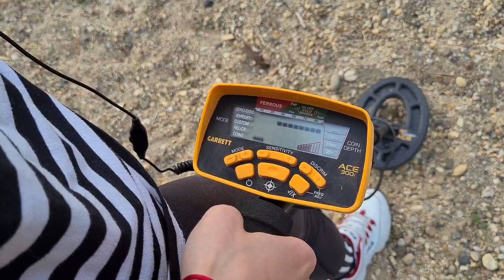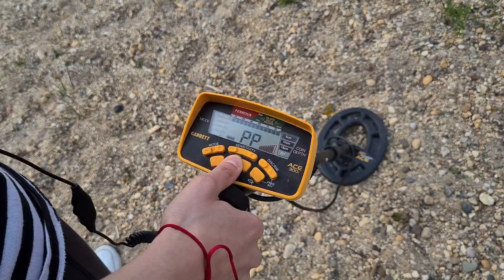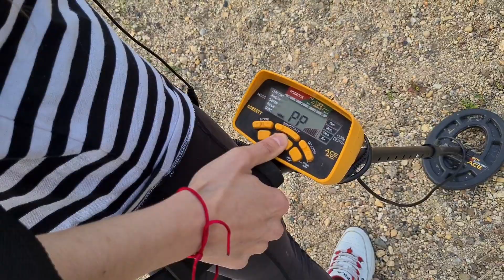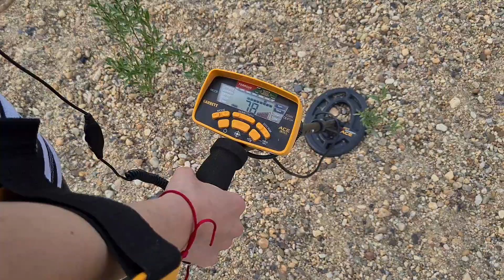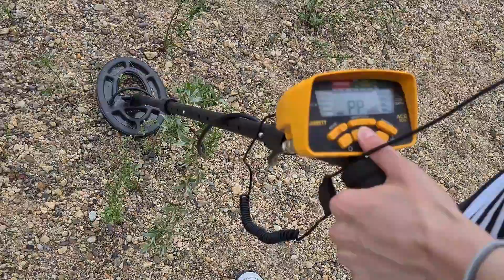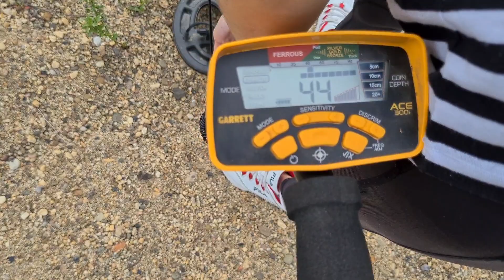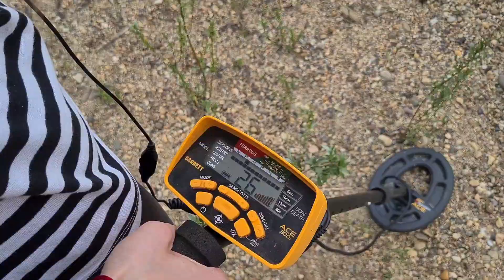Gold panning on the beach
If anyone knows what this silver head is for, please write in the comments.
If you like my channel and feel like it, I encourage you to donate any amount to PayPal. I'm collecting for gimbal.

Si vous aimez ma chaîne et que vous le souhaitez, je vous encourage à faire un don de n'importe quel montant à PayPal. J'économise pour un cardan.

Si te gusta mi canal y te gustaría, te animo a donar cualquier cantidad a PayPal. Estoy ahorrando para un cardán.

Se gosta do meu canal e quiser, recomendo que doe qualquer quantia ao PayPal. Estou a poupar para comprar um gimbal.

Se ti piace il mio canale e vuoi farlo, ti invito a donare qualsiasi cifra a PayPal. Sto risparmiando per un gimbal.

Ọ bụrụ na ọwa m masịrị gị ma ọ ga-amasị gị, ana m agba gị ume ka ị nye ego ọ bụla na PayPal. Ana m echekwa maka gimbal.

如果您喜歡我的頻道並且願意，我鼓勵您向 PayPal 捐贈任何金額。我正在存錢買萬向架。